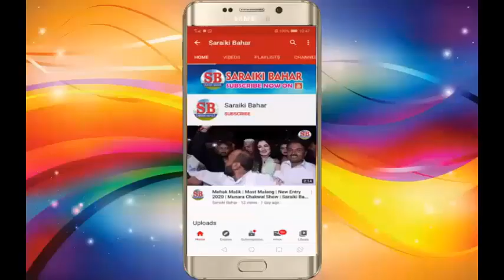Chabba Chorian Da | Mansoor Ali Malangi | Guffanwala Chakwal Program 2013 | Saraiki Bahar